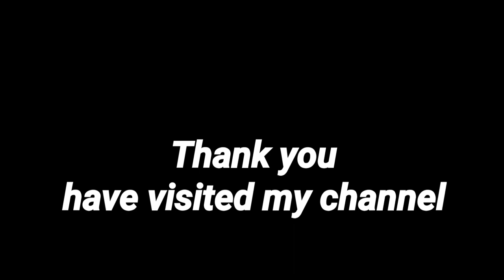How to vinyl wrap a car HONDA C-RV || Wrapping car sticker || Honda Modification || Blue Vinyl car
Dwi gunawan Youtobe channel

How to wrap the rear bumper of the Honda Civic Fd using the Black Crome Sticker